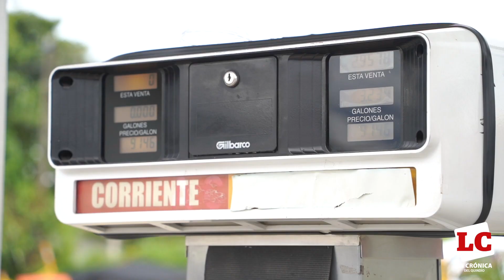Desabastecimiento de gasolina continúa en Quindío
La Crónica